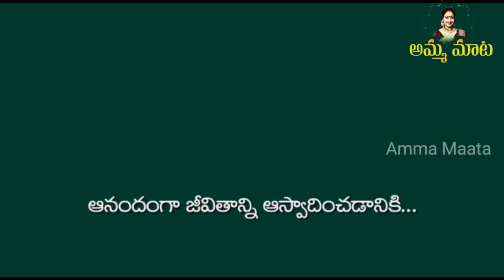పాతపౌర్ణమి పూజ|కలశంలోని బియ్యం|పూజామందిరంలోని బీజాక్షరాలకేఆకర్షణ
అందరికీ నమస్కారం..

                                                           మీ
                                                      జయమ్మ.